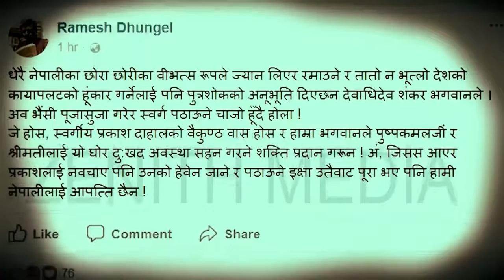प्रकाश दाहालको स्मृतिमा लेखिएको मन छुने कविता लेखक– आरके पौडेल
प्रकाश दाहालको स्मृतिमा लेखिएको मन छुने कविता
लेखक– आरके पौडेल